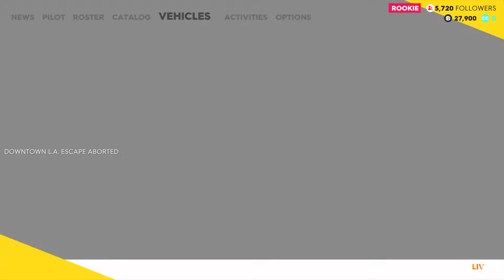The Crew® 2 The Sleeper/Struggling To Adjust To The Physics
I don't know what Hiro's talking about this Mustang is pretty stock besides the nitrous-

Alsooo I'm still adjusting to the physics plus stock cars tend to drive awkwardly in The Crew until they're upgraded. At least the ones offered in the beginning. Should've picked the MX-5 Miata instead of the Mustang.